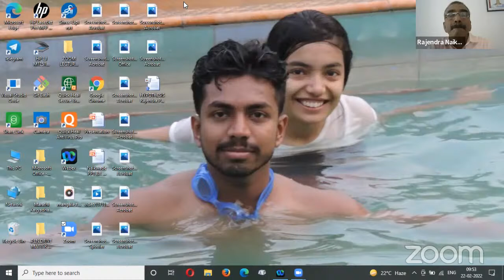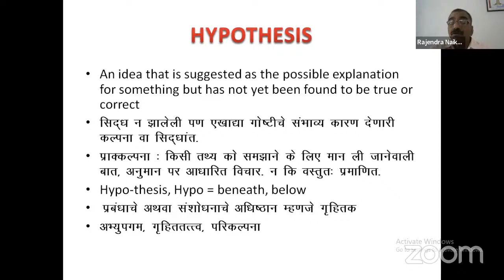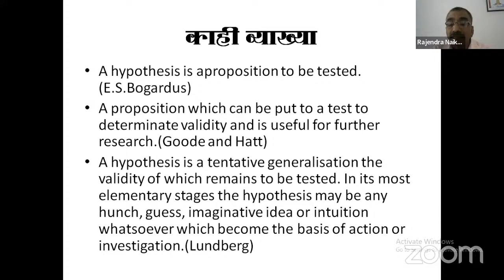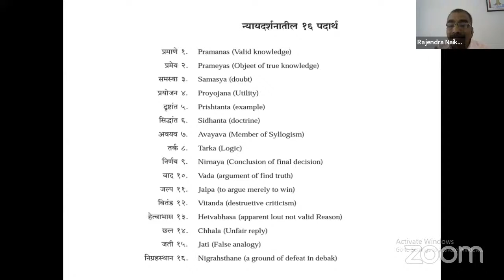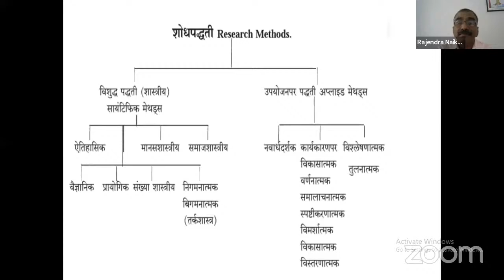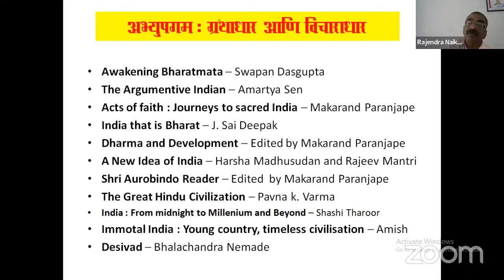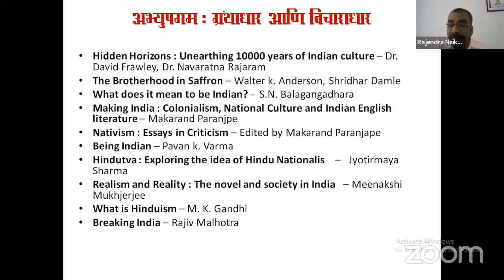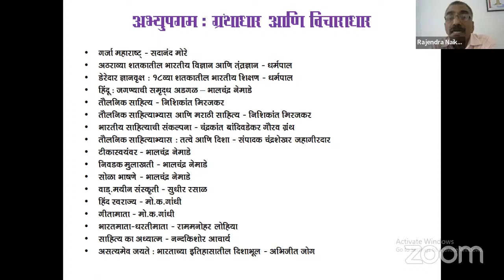shri binzani city college's Personal Meeting Room